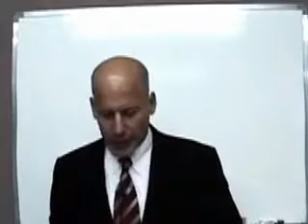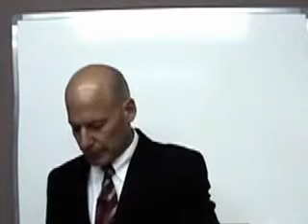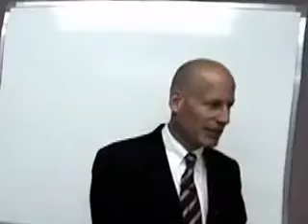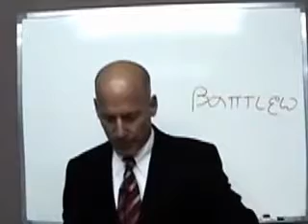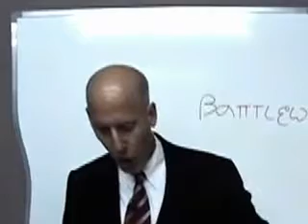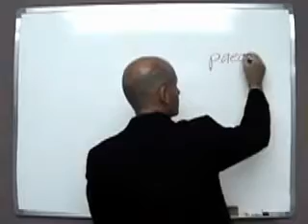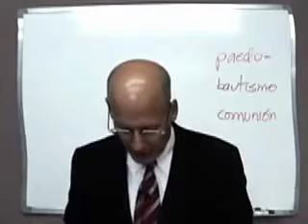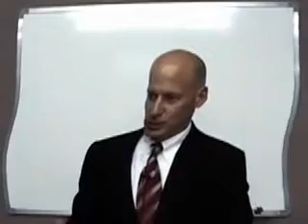Teología Sistemática:27 Eclesiologia_Larry Trotter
El pastor Trotter tiene una licenciatura en matemáticas de la Universidad Duke, una maestría de artes en la religión y una maestría de divinidades del.